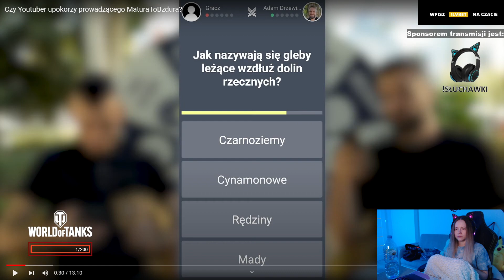KASIX JEST ZADROSNA O REMKA